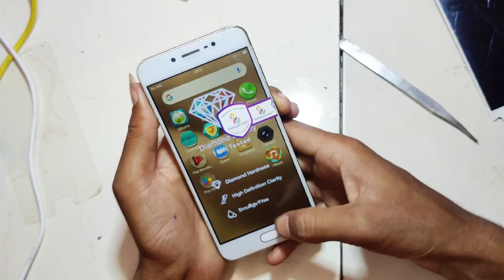Vivo v5s folder change, Vivo v5 combo change